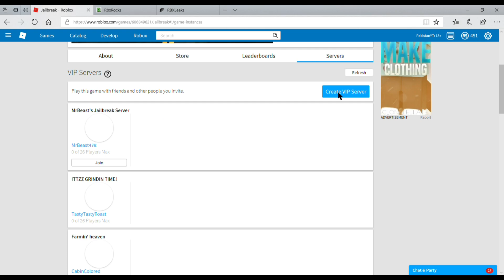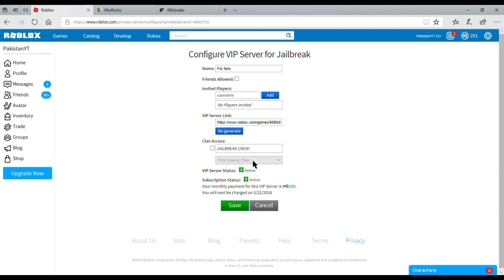FREE JAILBREAK VIP SERVER!//roblox